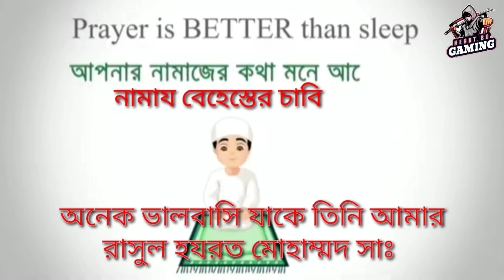কেন OB42 UPDATE সব চেয়ে সেরা? দেখে নাও | Free Fire Big Changes After Update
➡️In Game Name: KBD YOUTUBER
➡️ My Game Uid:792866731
➡️ My Guild Id:66029244

free fire ban gaming with zihad
free fire kobe ban hobe
free fire ban news bd
ff ban date
ff kobe ban hobe
game keno khulche na
game keno khelte parina
ff kivabe khelbo
poor connection
ff error
ff ban
ff problem
ff game problem
ff error
why ff reading game info please wait
solve reading game info please wait
ff vpn
ff vpn diye kivabe khelbo
free fire ban news today india
ff vpn
vpn diye ff kivabe khelbo
how to use vpn to play free fire
free fire open with vpn
kivabe vpn diye ff khelbo
kon vpn diye ff khelbo
robi sim diye keno mic on kora jay na
free fire robi sim diye keno mic on kora jay na
রবি সিম দিয়ে কেন মাইক on করা জাইনা
ফ্রি ফায়ার রবি সিম দিয়ে মাইন কেন অন হয় না
ff robi sim mic on hoy na
ff robi sim mic glitch
ff robi sim mic problem
ff mic not open
ff mic problem
ff mic problem solve
free fire mic problem solve
1111 vpn
super vpn